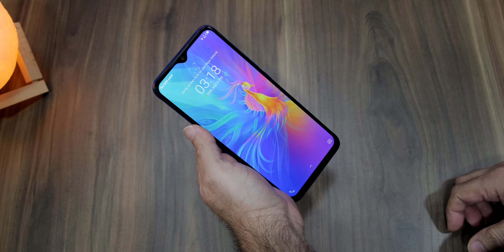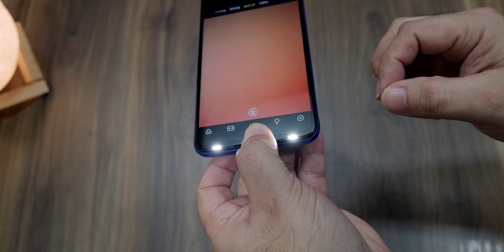Tecno Spark 6 Air Unboxing and Tecno MiniPods M1 unboxing, 7 inch screen, 6000 mAh battery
Tecno Mobiles have launched 2 new devices the Tecno Spark 6 Air and Tecno MiniPods M1. One is 7 inch smartphone with 6000 mAh battery and other is the MiniPods M1. Handset price is Rs. 7,999 and the Mini Pods M1 price is Rs. 799.

Tecno Spark 6 Air
Tecno MiniPods M1

00:00 Intro
00:37 Tecno Spark 6 Air Unboxing
01:36 Tecno MiniPods M1 unboxing
02:38 Spark 6 Air design and specs
05:28 MiniPods design, specs and performance
06:40 key things to consider before buying